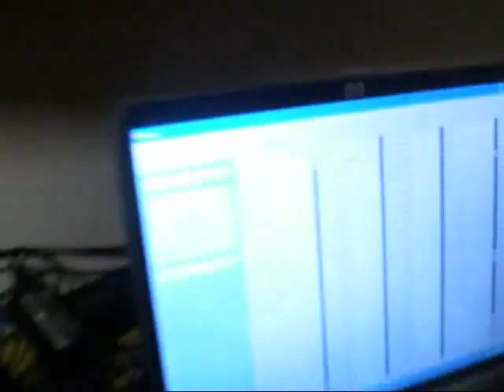Jeffrey vs Porno(3/4)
If you see this Jeff, sorry but it had to be done..this is j